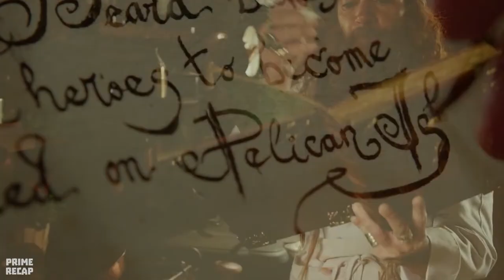They ended up in the REAL WORLD to SAVE the KRABBY PATTY secret FORMULA